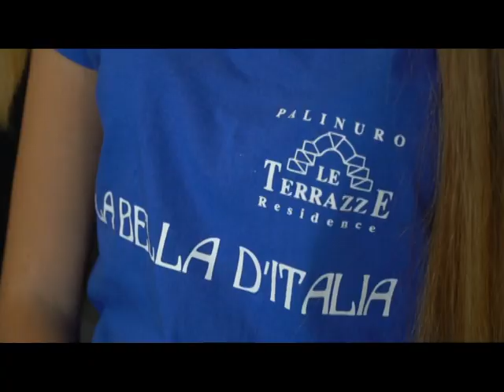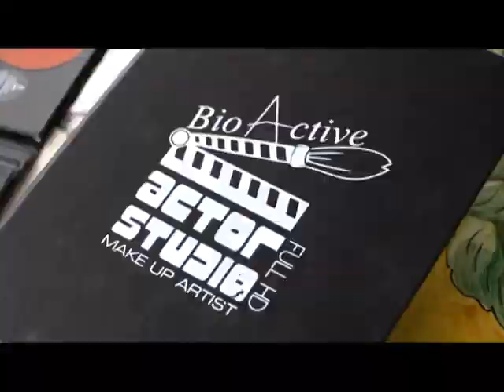CALENDARIO 2019 Campania Le terrazze Palinuro La Bella D'Italia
Come nasce un Calendario?
Backstage Le Terrazze Palinuro regia e riprese di gianniorefice. Produzione thefashionmodels
hair stylist